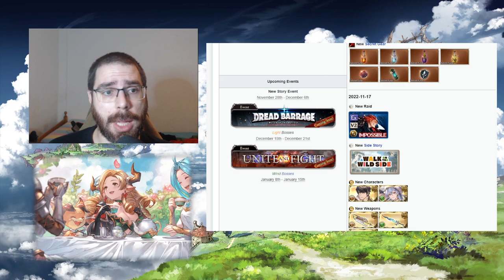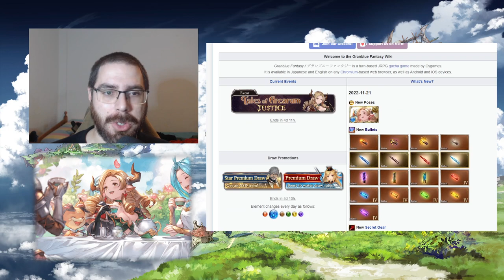Tales of Arcarum | GranblueFantasy en Español